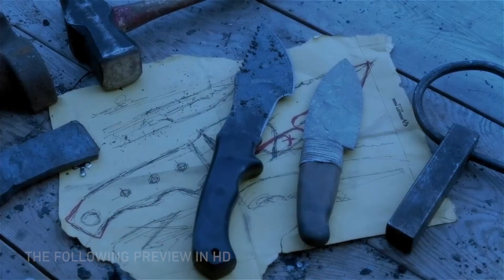The Hunted (2003) LT trains Hallam Full HD, Tommy Lee Jones, Benicio Del Toro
L.T. Bonham remembers Aaron Hallam clearly as one of his best trained students.

Directed by WILLIAM FRIEDKIN (To Live and Die in LA, Jade)
Written by DAVID GRIFFITHS, PETER GRIFFITHS, ART MONTERASTELLI
Produced by JAMES JACKS, RICARDO MESTRES